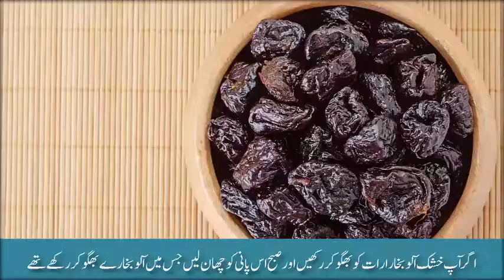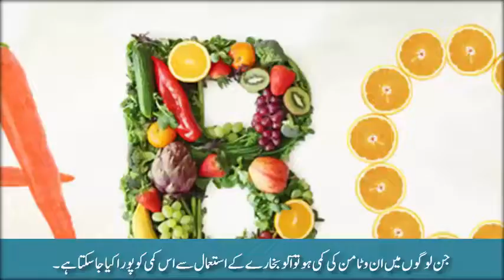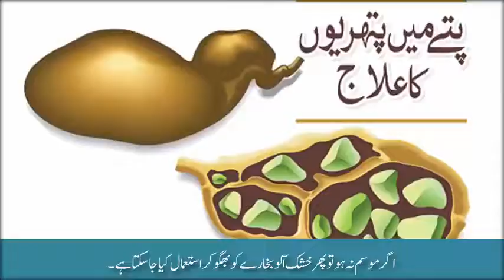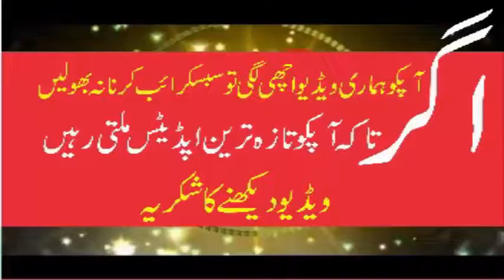Aloo Bukhara Ke Behtareen Fawaid Jin Ko jaan Kar Aap Heran Reh Jayein Ge